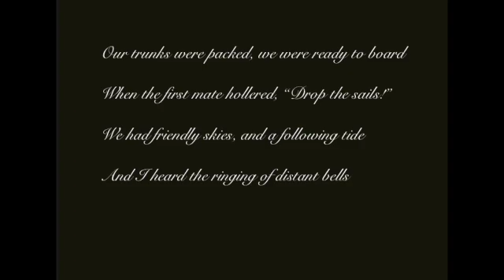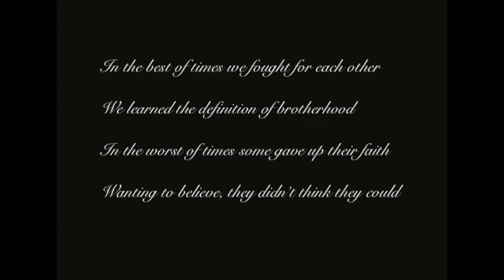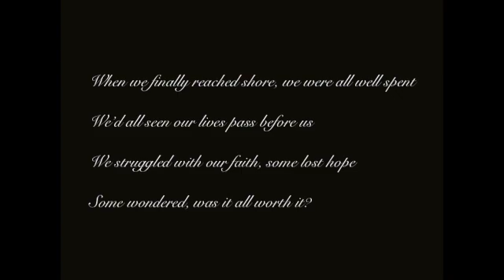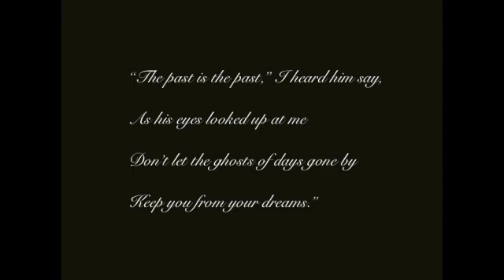Old John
Old John, by Tom Barnes